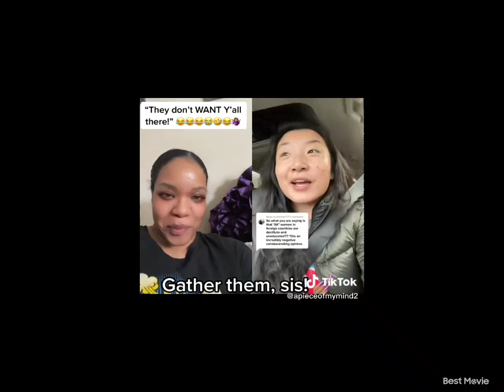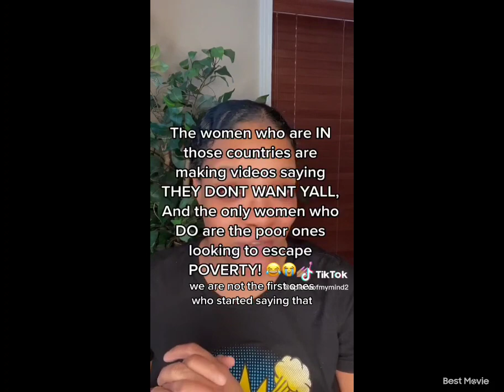Asian Men VS Black Women Dating Part2 | Pretty Choice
In Today's video We Are Going To Talk About Asian Men VS Black Women Dating Reaction